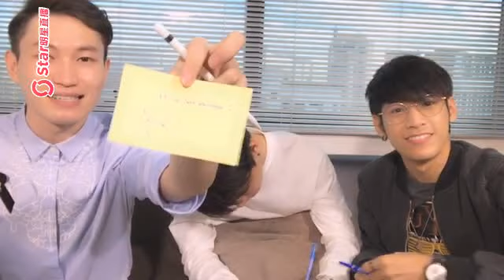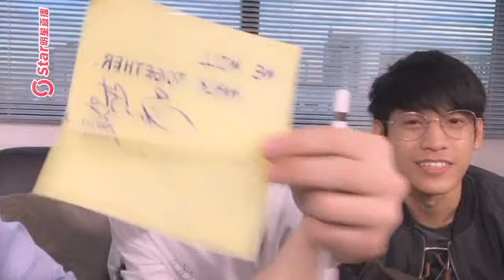คริส-สิงโต (Krist-Singto) - StarTV live @ GMM - 170608